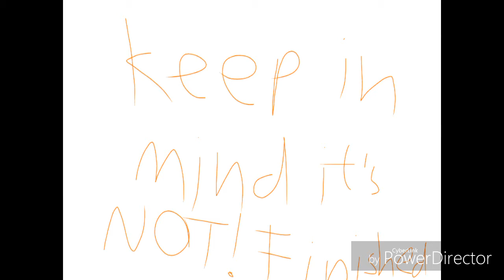sneak peek killorbekilled tale -shima the sheep- (yay improvement)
sorry for being off for so long (didnt know what to animate or shitpost )